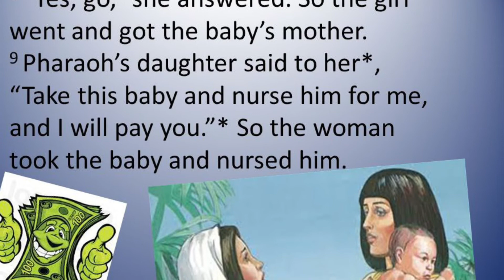Children’s Story: Baby to the Rescue